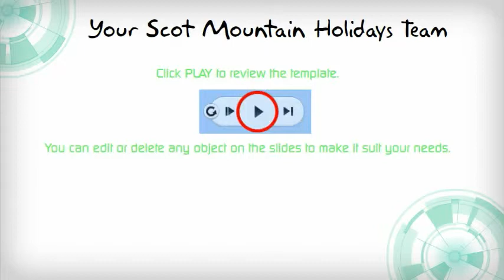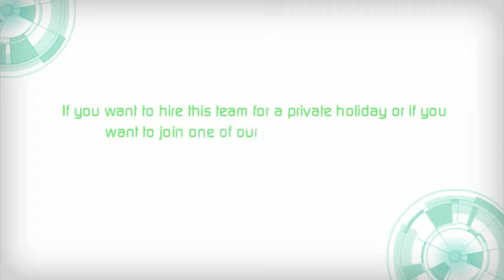Introducing the team at Scot Mountain Holidays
Meet the team and choose a trip to enjoy. We'll introduce to the joys of exploring the Scottish wilderness.

Andy Bateman and Rebecca Field present Scot Mountain Holidays-- Created using PowToon -- Free sign up . Make your own animated videos and animated presentations for free.  PowToon is a free tool that allows you to develop cool animated clips and animated presentations for your website, office meeting, sales pitch, nonprofit fundraiser, product launch, video resume, or anything else you could use an animated explainer video. PowToon's animation templates help you create animated presentations and animated explainer videos from scratch.  Anyone can produce awesome animations quickly with PowToon, without the cost or hassle other professional animation services require.